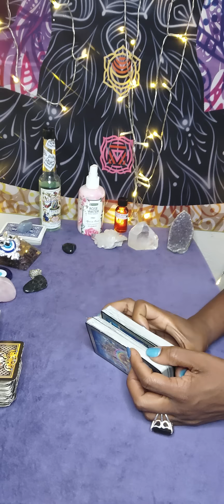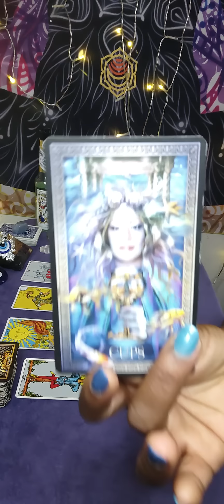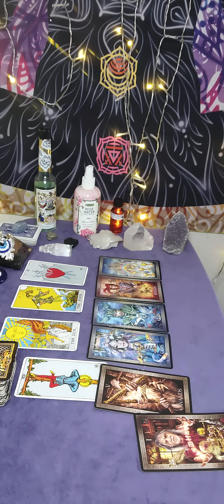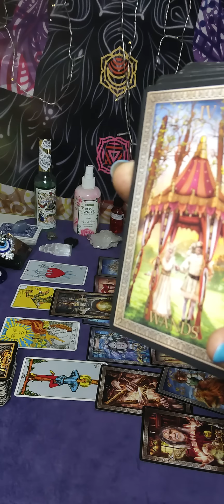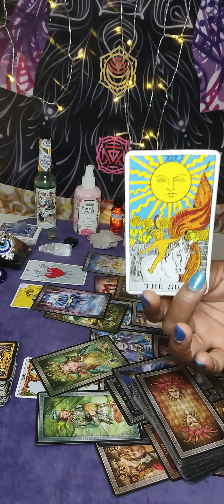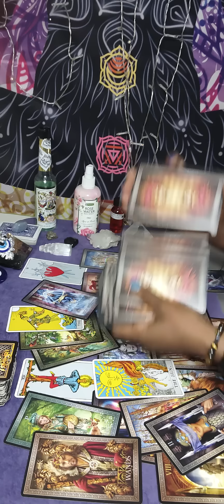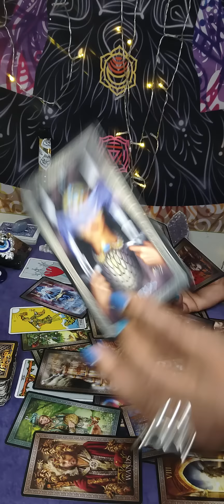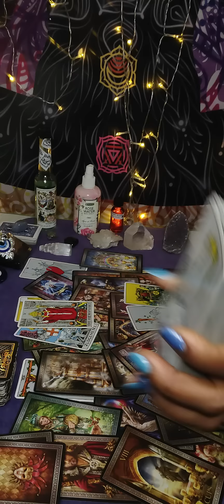Gemini ♊ What they're hiding & don't want U 2 know? Disgusting mental illness 🤯-TRIGGER WARNING